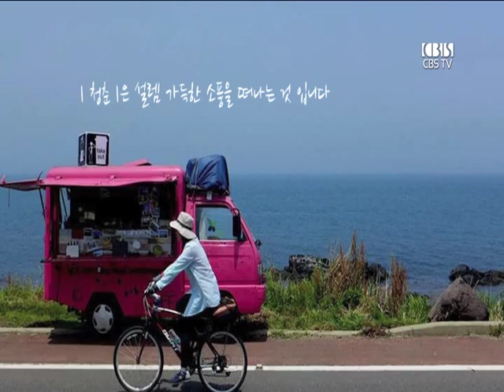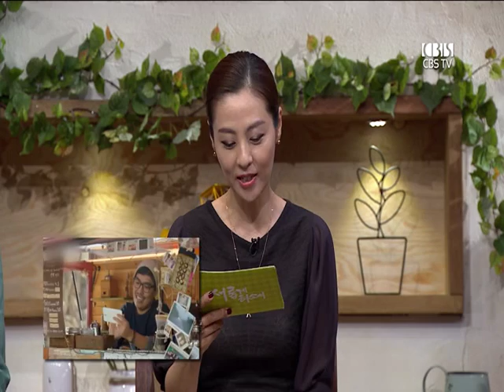[새롭게하소서] 청년 성공시대, 하나님이 키우셨어요 "CCM 가수 리셋, 커피 트럭 여행자 김현두"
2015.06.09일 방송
매주 [월,화]오전 9시 / [수,목] 밤 10시20분에 방송 됩니다^^

CBS 새롭게하소서 홈페이지 , CBS 어플을 통해서 다시 보실 수 있습니다.